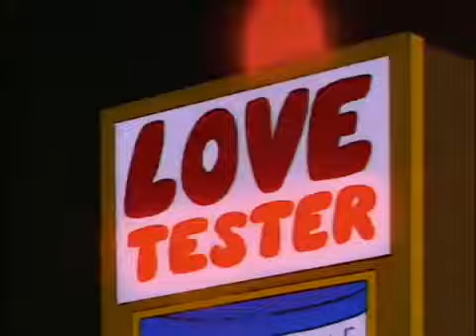The Simpsons S04E22 - Send In The Clowns | Krusty Comeback Special | Check Description ⬇️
A new show about a ventriloquist dummy named Gabbo becomes the hottest show in Springfield and Krusty's show is cancelled due to low ratings. Krusty is at first crestfallen at the cancellation of his show, but Bart and Lisa manage to convince him to stage a comeback special and invite his celebrity friends to take part. The special is a huge success and Krusty's show goes back on the air